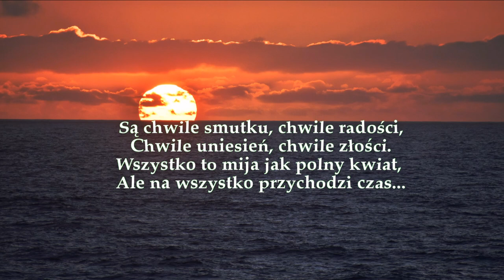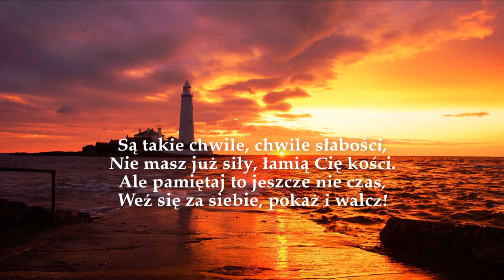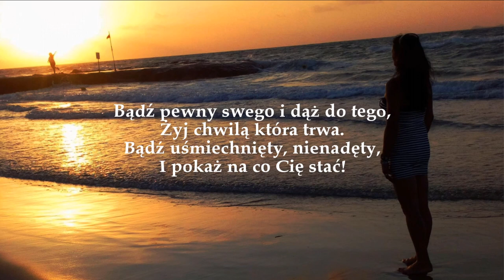Joanna Fiłończuk-Tańska- Łap dobre chwile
SZCZĘŚLIWEGO NOWEGO 2023 ROKU!

Witajcie kochani!❤
Przesyłam Wam mój autorki utwór "Łap dobre chwile". Będzie to dla mnie dodatkowa motywacja do działania❤

Słowa i muzyka - @JoannaFiłończuk-Tańska
Produkcja - @NAGrajTo-TwojeStudionagrań

Miłego oglądania 💕